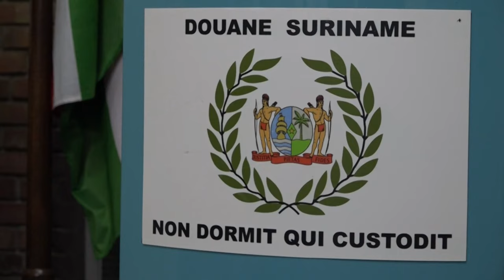31 10 2024 33 DOUANE AMBTENAREN BEVORDERT